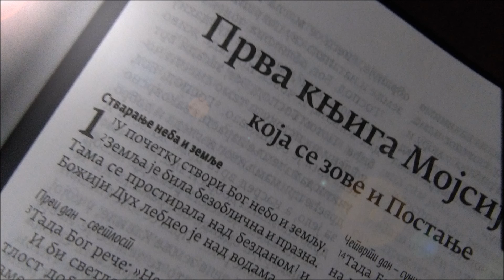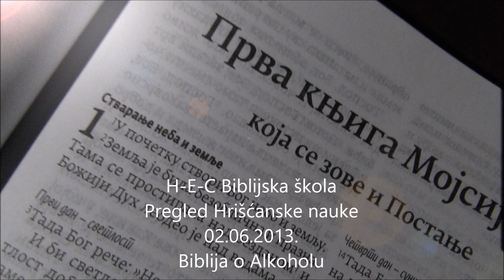H-E-C Biblijska škola 02.06.2013. čas 16) Biblija o alkoholu